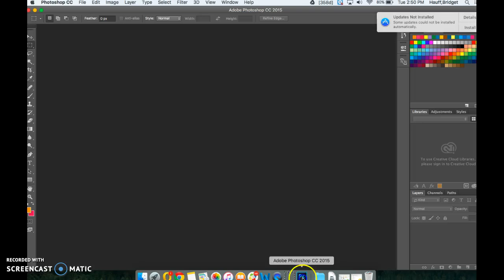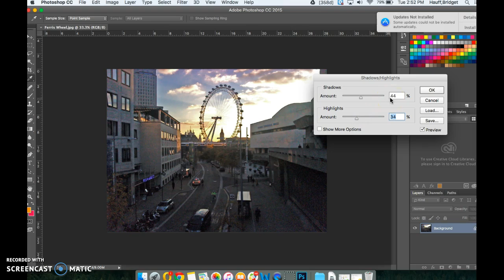Opening a file & Adjusting the brightness